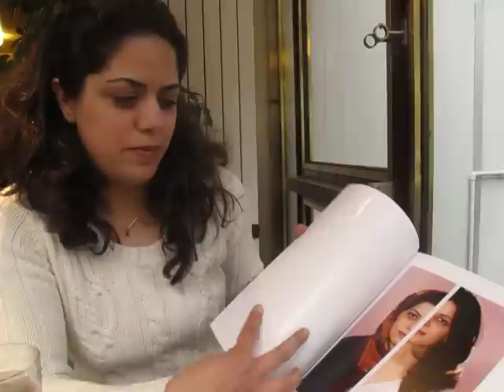گفتگوی رحیم رشیدی با لیدا قدسی در مورد عکاسی و مبارزه‌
گفتگوی رحیم رشیدی با خانم لیدا قدسی، دانشجوی رشته‌ هنرهای تجسمی، در مورد نقش عکاسی در افشای سیاست های جمهوری اسلامی ایران